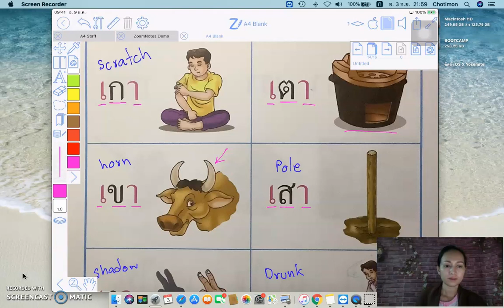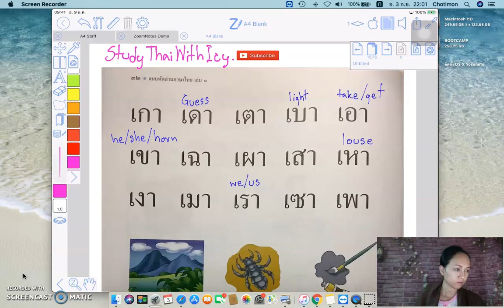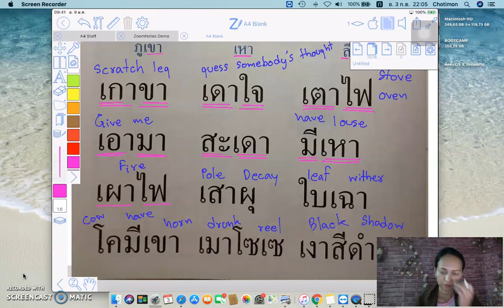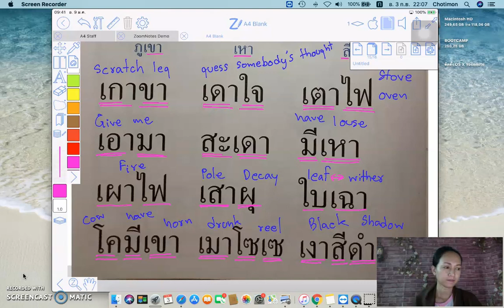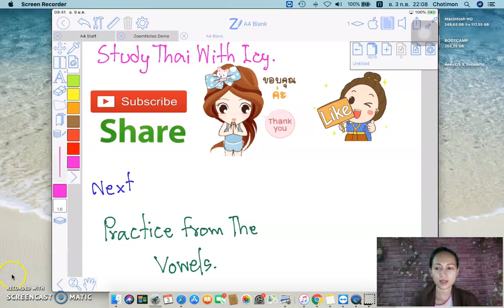Learn Thai Vowels สระเอา เ-า ep12.| StudyThaiWithIcy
Thai vowels are set in thai script either before or after the preceding consonant or below or above,